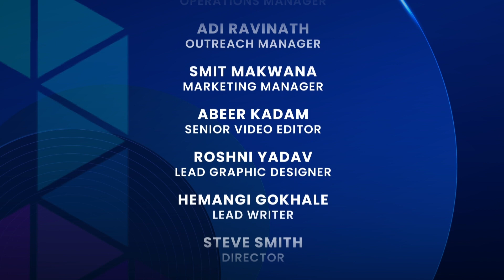Voices of Resilience: LGBTQ+ Teachers Fighting for Inclusion in Florida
In this powerful episode of "Unapologetically Queer," join host Al Ferguson as he engages in an unedited conversation with Lana Hubner Mims and Kaylee Miller Owens, two experienced teachers and proud members of the LGBTQ+ community. Explore the challenges faced by LGBTQ+ students and teachers in Florida due to restrictive laws, and discover their inspiring stories of resilience and hope. Gain insights into the importance of creating a platform where the community can share their struggles and aspirations. Join us for an enlightening discussion on the fight for inclusion in Florida's education system.

Timestamps:
0:00 - Welcome to Unapologetically Queer With Al Ferguson
4:09 - WHAT INSPIRE KAYLEE TO TEACH IN FLORIDA?
7:51 - BEFORE AND AFTER-EFFECTS OF THE DON'T SAY GAY BILL ON QUEER TEACHERS IN FLORIDA
10:48 - DO DIFFERENCES BETWEEN BEING WHITE AND BEING BLACK IMPACT THE CLASSROOM?
16:49  - KAYLEE & LANA'S PERSPECTIVE ON DON'T SAY BILL
22:38 - CHANGES BEFORE AND AFTER THE DON'T SAY GAY BILL
23:48 - HOW THE PERSONAL LIFE OF TEACHERS GET AFFECTED DUE TO DON'T SAY BILL
29:28 - STUDENTS ARE THE FUTURE OF THIS COUNTRY.
DO YOU SEE HOPE FOR INCLUSIVITY IN THEM?
34:39 - THE FLORIDA FREEDOM TO READ PROJECT AND MORE
40:38 - PROUD TEACHERS OF FLORIDA LANA MIMS & KAYLEE OWENS